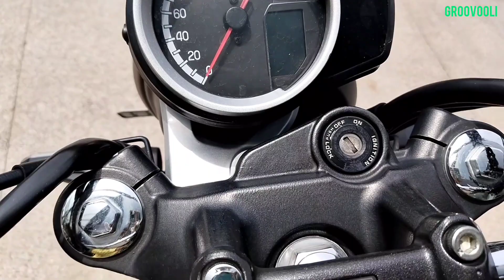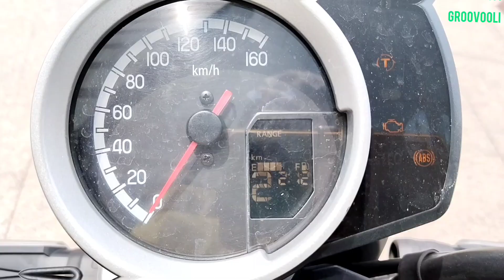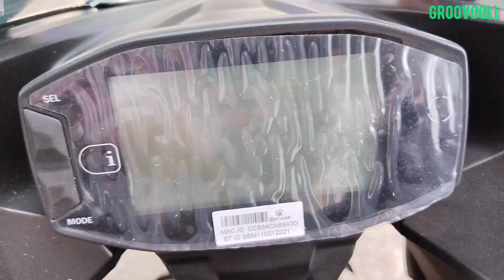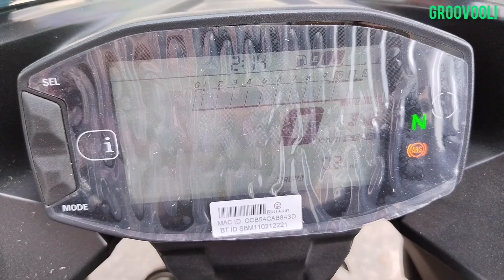Honda CB 350 RS X Suzuki Gixxer SF 2023 Model Bike Cinematic Video YouTube Video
Honda CB 350 RS vs E20 Suzuki Gixxer SF 2023 Model Bike